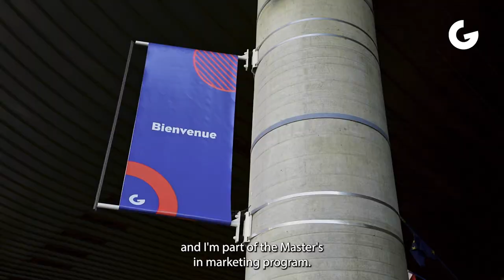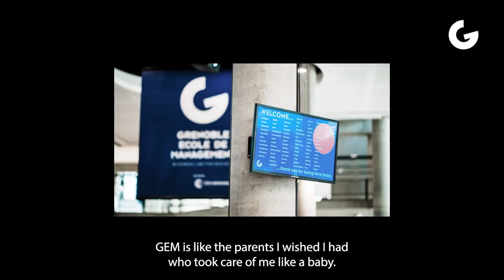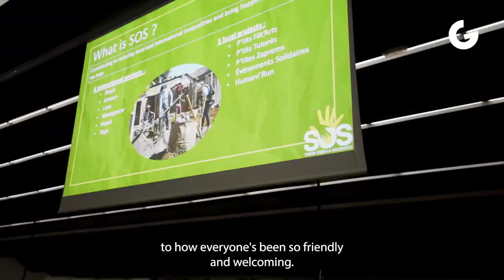Welcome Sessions, the school’s first impression experience from our new international students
A glimpse back to the “Welcome Sessions” organized by the International Student Integration Service end of August 2022 to welcome nearly 600 new international students in Grenoble, representing 75 nationalities and 11 different programs.

A special week program designed to allow our newcomers to make the best out of their cultural experience in France and in Grenoble, to start developing their network and to integrate the local ecosystem and student life. A transversal and playful approach to raise cultural sensitivity and awareness during their study experience in France. Goals related to the values of managers of tomorrow: change and adaptability.

What a pleasure to share the first impressions and feelings of the very enthusiastic 2022 intakes who took part in our info sessions about the first steps on arrival, portrait photo shoots, immersive cross-cultural workshops, traditional French breakfast, time for discussion and debate with local health and immigration stakeholders, school visits turned into a dystopic game to discover the campus and share the school’s sustainable commitments, student life activities proposed by Aloha Association including the presentation of the school’s student associations.